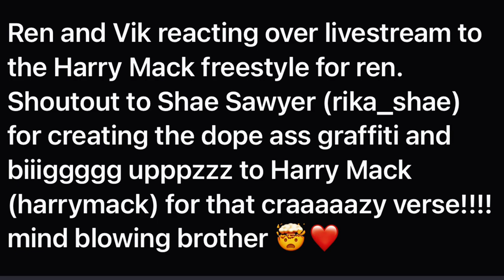REN Reacts To HARRY MACK's Tribute To Ren….Pro Guitarist Reacts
EMOTIONAL…. REN Reacts To HARRY MACK's Tribute To Ren….Pro Guitarist Reacts

Unbelievably amazing tribute to Ren by Harry Mack!! Truly Amazing!
Props to you Rika-Shea for the graffiti art and for your part in making it happen. Shoutout to Viktus.